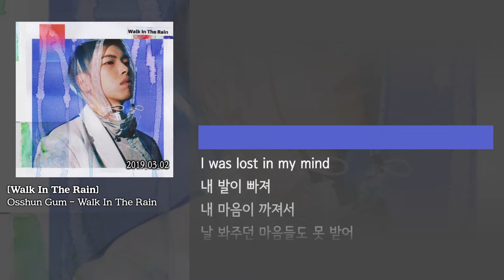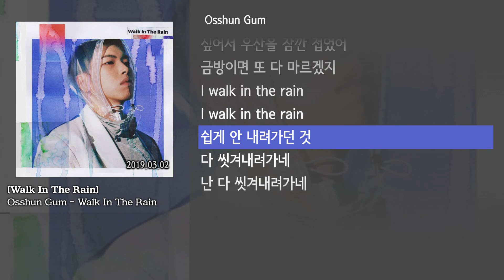[그냥자막] Osshun Gum - Walk In The Rain [Walk In The Rain]